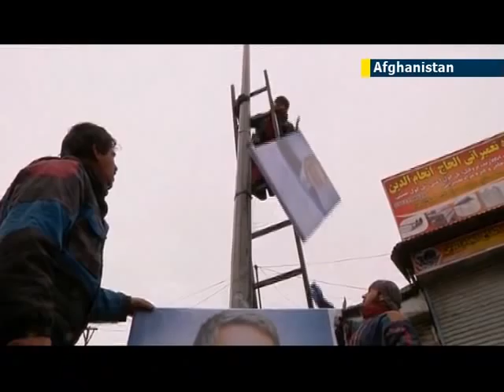9/11 ties of Afghan presidential candidate: Sayyaf welcomed bin Laden to Afghanistan in 1990s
Abdul Rab Rasoul Sayyaf has launched his Afghan presidential bid to succeed Hamid Karzai. Sayyaf, a mentor to accused 9/11 mastermind Khalid Sheikh Mohammed and the man who welcomed Osama bin Laden into Afghanistan in the 1990s, has refashioned himself as an influential lawmaker, elder statesman and religious scholar.